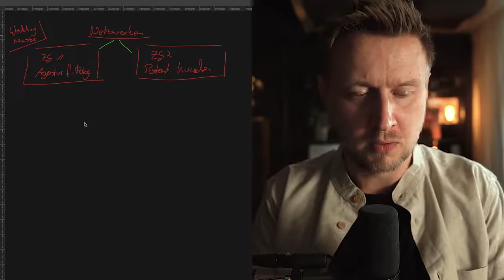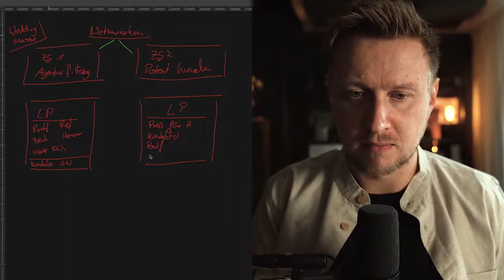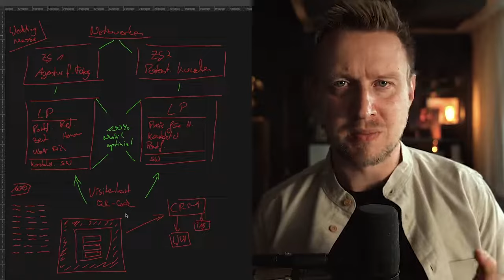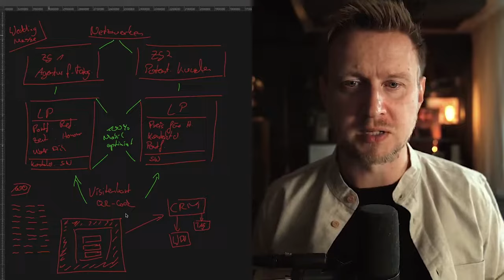Zielgenaue Messe Akquise Mit diesen Schritten zu wertvollen Geschäftsbeziehungen!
Wir begleiten dich auf deiner Reise zu deinem Wunschfoto. Bearbeitung und Erstellung deiner Einzigartigkeit mit deinem persönlichen Look.

Du möchtest die Bildbearbeitung richtig lernen?